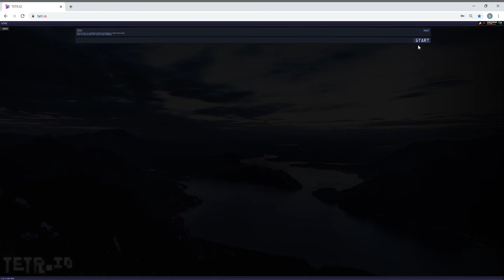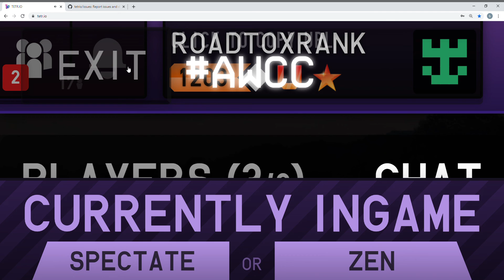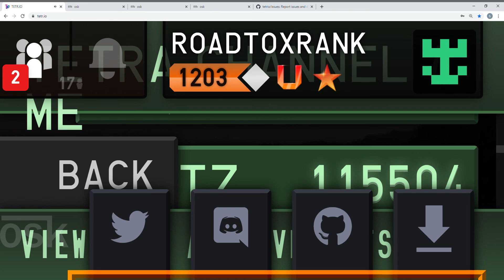everytime i tetris or t spins the music gets louder and zoom gets bigger (sound warning ) content S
AaL;'LAlsdaIOJHUIUHIOH8O8OGY8OG87OGT87OY9OG8HOGGYUFUGYFYDRDIIHDIUSHFIUHSDIUGHSDFIUPGHAISH 8ODISH  HVUOBCUVHIBH ERIYFD8YF8DHF87HRFU byuoBYUIgy8h78H0uU808908H70h877H00h8H878H0HFDHUFDHG 8UG98JF8F9-J8ADFU98FH8 FFHFH FH8FHFH8FSDHFDSUIFHD IUFANVIUNFDIUNFDJNFH98FDJ98FDJFDSJFD9JFD9JSF89SFDH98FSDF8HF8HFS8FvyuBB8HYUh0QH980H7998h0J9JjQJ89ASIUHIUOOGYGYUOuogyogyuugvgfuygfd6g7ff6g6GF PLS WATCH DON'T READ